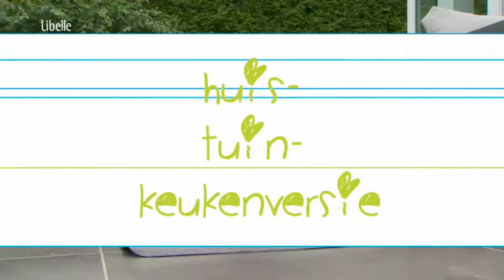Sterkere schouders - oefening 33